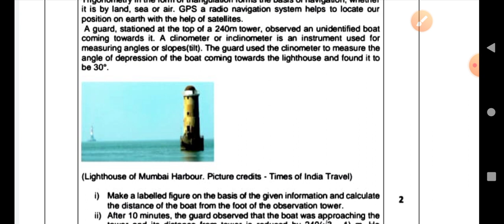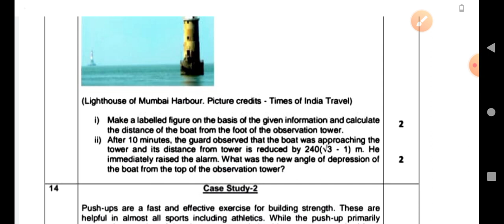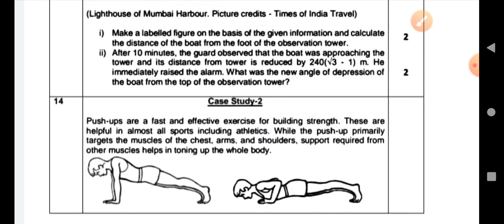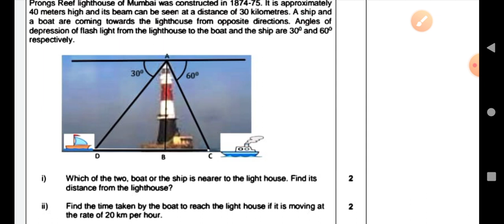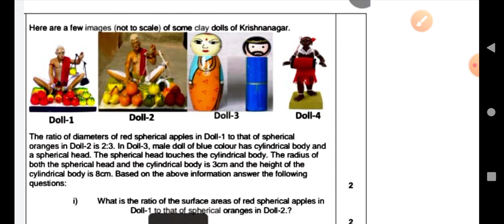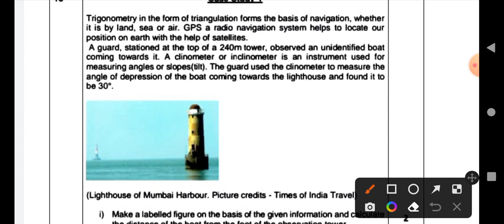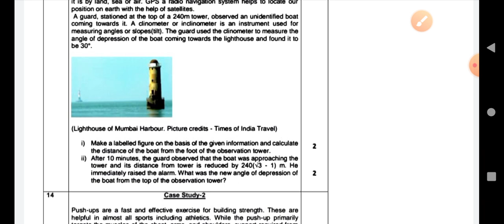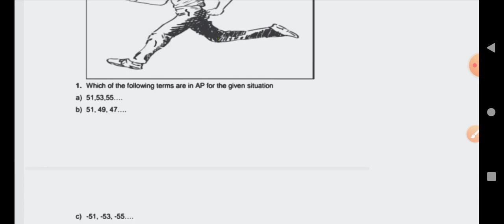case study class 10 maths term 2| class 10 maths term 2 case study questions, 50 case study Question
case study class 10 maths term 2
class 10 maths term 2 case study questions case based study class 10 maths term 2
case study class 10 maths sample paper term2 case study based questions class 10 maths term 2

class 10 maths case study questions term 2 class 10 maths term 2 case study questions 2022 Recently
 case study class 10 maths term 2 important question 2022
 case based study class 10 maths term 2
case based study class 10 maths term 1
case study class 10 maths sample paper term 2 for 2022
case study based questions class 10 maths term 2
maths term 2 question class 10 case study

class 10 maths case study questions and answers 2022
 class 10 maths case study
 class 10 maths case study questions 2022 class 10 maths case study based questions class 10 maths case study questions term 2
ncert class 10 maths case study questions important case study class 10 maths 2022
case study class 10 maths quadratic equations

applications of trigonometry class 10, some applications of trigonometry class 10 solutions, some applications of trigonometry class 10 ncert solutions, class 10 maths some applications of trigonometry, cbse class 10 maths solutions

basic maths sample paper solutions
class10 term 2, cbse sample paper term 2 basic maths solution class10,
case study based Questions class 10 maths

Case Study Based Question - Circles Class 10 Maths Chapter 10 | CBSE Term 2 Board Exam Preparation
case study based Questions class 10 maths | Q14 sample paper solution maths standard class10 term 2
Case Study term2 | Arithmetic progression | Your elder brother wants to buy a car | Class10
Class 10 Maths Term 2 | Arithmetic Progression Important Questions | CBSE Board Exam 2022
Term 2 class 10 maths case study questions | case study 4 Marks Questions chapter 5 AP class10 maths
Some Applications of Trigonometry - Subjective Case Based Questions  | CBSE 10 Maths | Term2
case study based Questions class 10 | maths basic sample paper solution Q13 | term 2 cbse 2022 exam
Case Study 2 | Arithmetic progression | Your friend Veer wants to participate in a 200m | Class 10

case study class 10 maths circle
case study class 10 maths trigonometry
case study class 10 maths surface area and volume
case study class 10 maths statistics
case study class 10 maths probability
case study class 10 maths Arithmetic progression